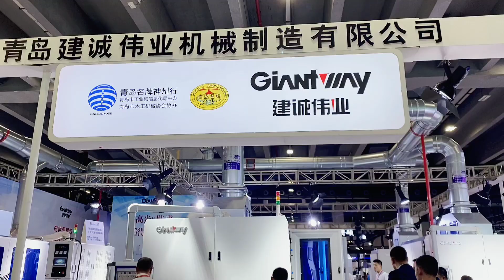Qingdao Giantway- The 51st China International Furniture Fair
Wide belt sander manufacturer